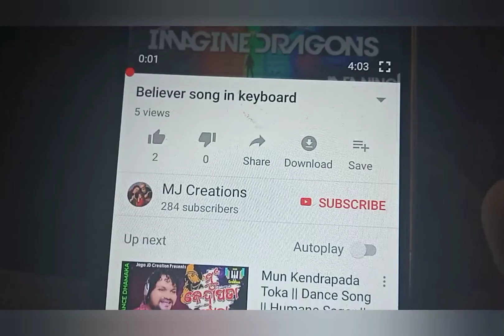Chicken filled chapati bag's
Chicken filled chapati bag's recipe in malayalam